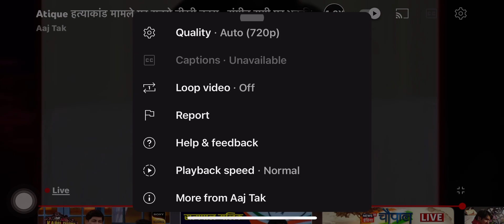Atik muslamano ka masiha